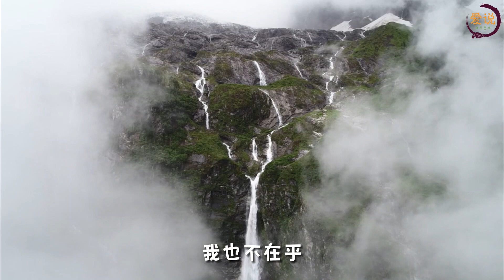170.一把將她拉進懷裡，迅速地在她額頭上淺淺地吻下去。當完小三，還要學老公品嘗偷情的快感。情感故事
他的手在我身體上游走：今天是新婚之夜，我想要了你!
大家好，这里是爱说，一个讲述情感故事的频道。分享您所喜欢的情感话题。
为我们的节目点赞👍和评论，并分享给他人。
您有任何意见和建议，也请留言告诉我们。
您的支持，是对我们最大的鼓励，谢谢🙏！